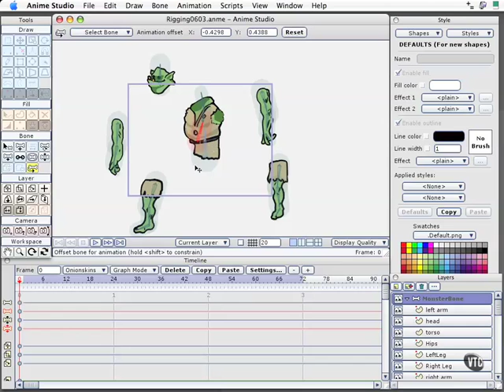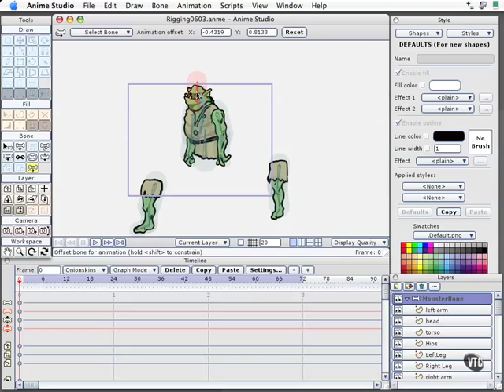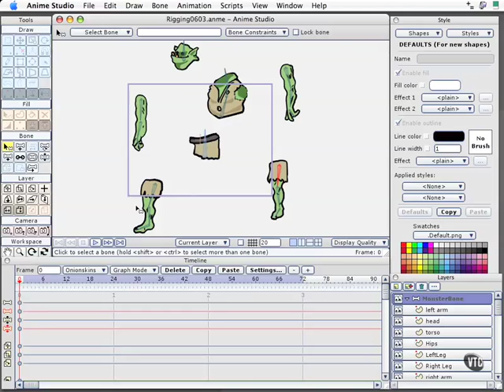06 03. Rigging Parts Parenting-Anime Studio Pro Tutorial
Anime Studio Pro Tutorial For Beginners